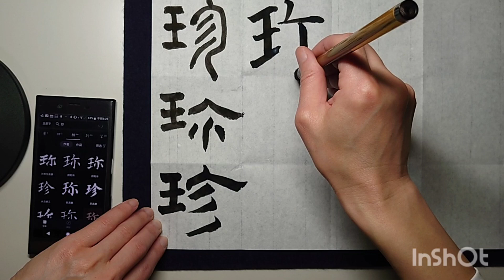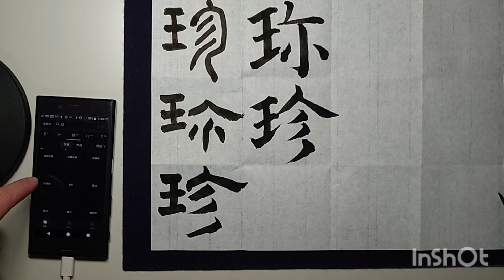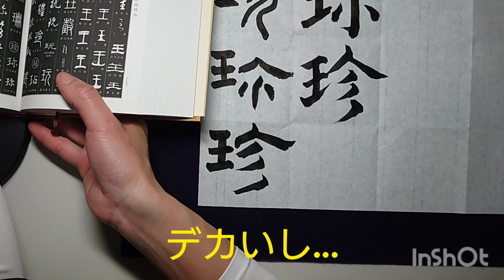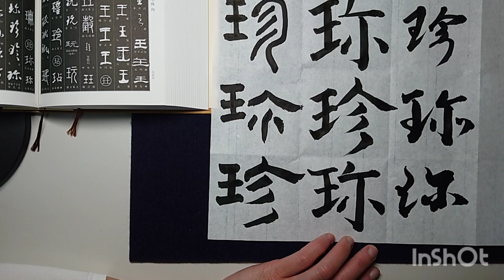【珍】誰でも欲しい希少性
誰もまだ持っていない。
知っている人が少ない。
まるで自分だけがすごく得をしているような気分になる。
これは人間が持っている自然な欲望です。